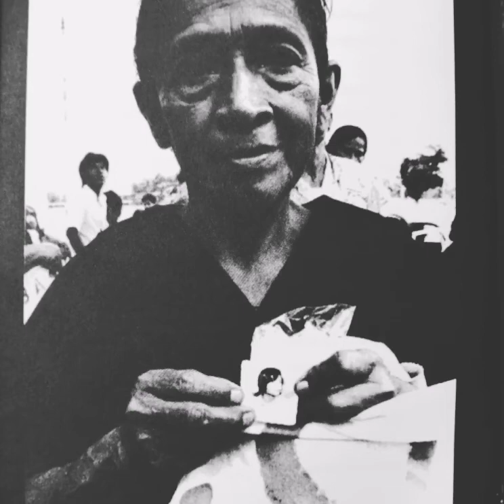DogMa / Transiciones de una mente amuñonada de Iván Cruz Osorio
Este audio es una visión más de los posibles recuerdos de un hombre amuñonado. Se desprende como un complemento del libro "Dogma. Lexington Avenue Line" (Malpaís Ediciones, 2020).